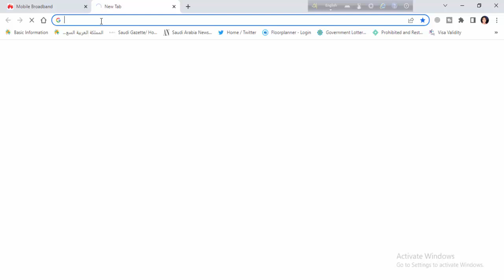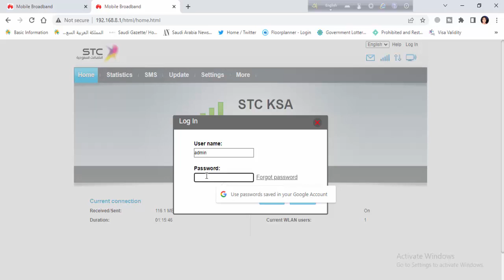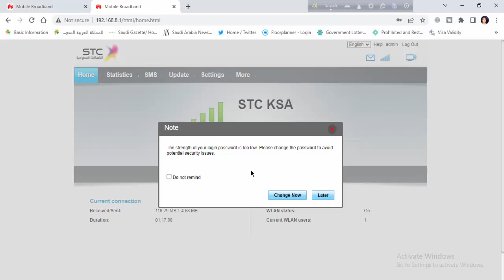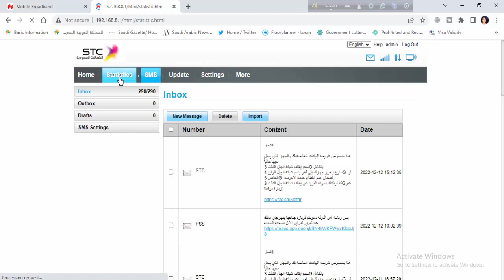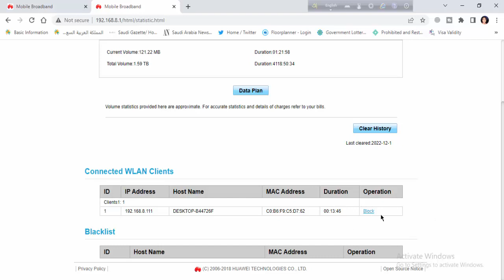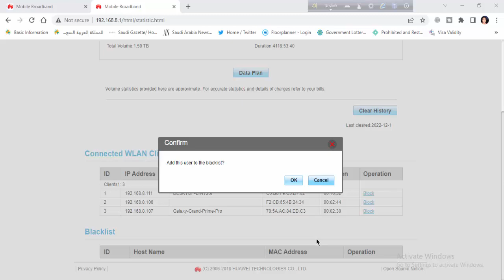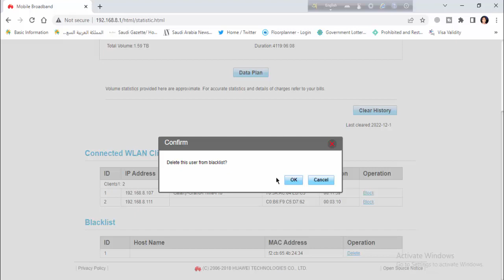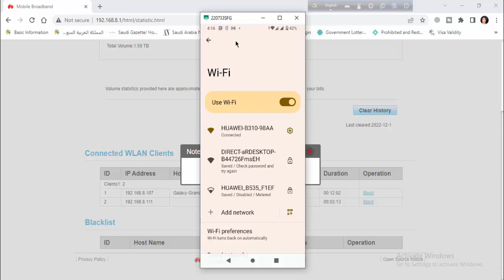how to block a device from your wifi router | black list any wifi device from router | stc wifi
রাউটার থেকে যে কোন ডিভাইস ব্লাক লিস্ট করতে পারবেন মাত্র ২ মিনিটে